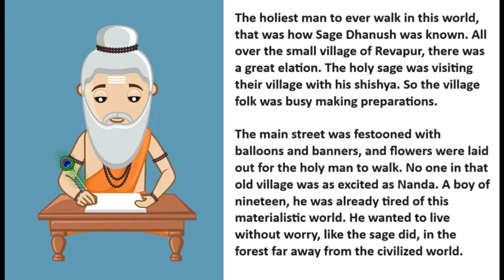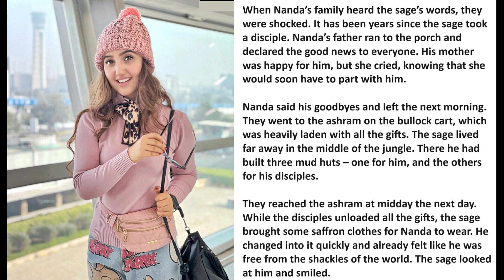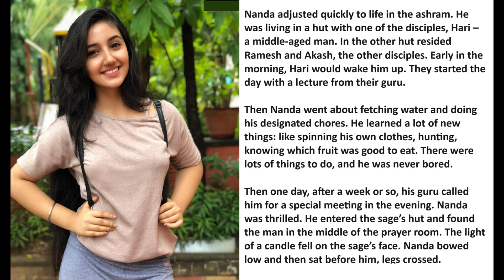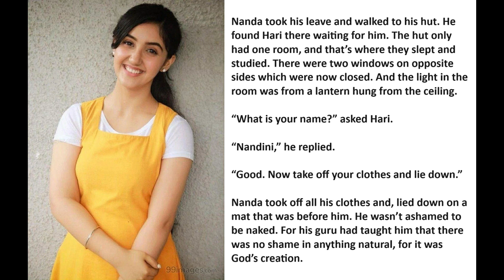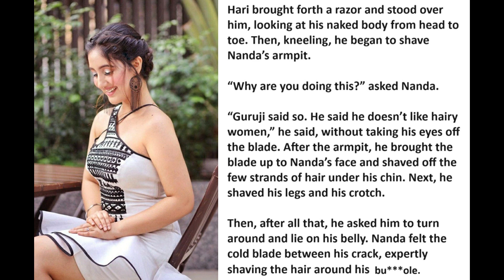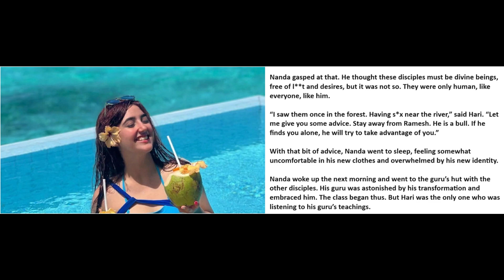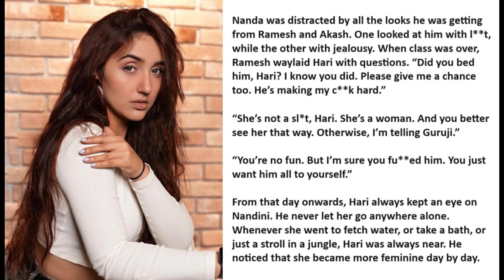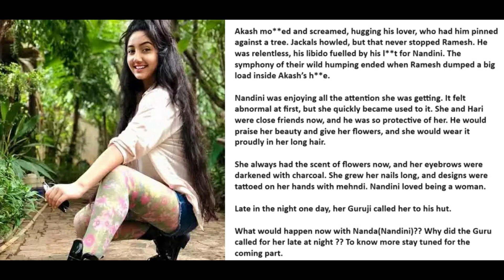Guru's New Shishya Part 1 || Crossdressing Story || Crossdresser || Crossdressing Stories